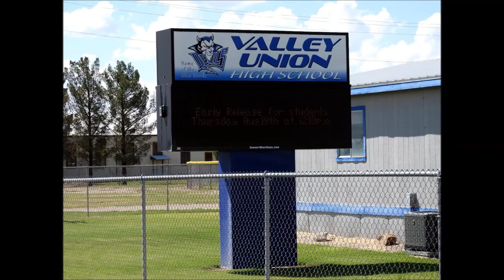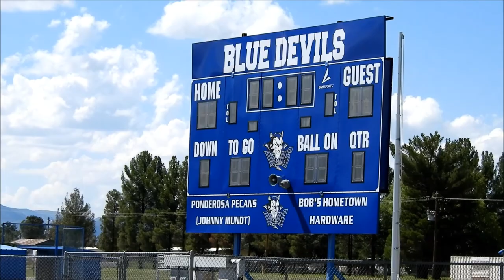ELFRIDA ARIZONA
About Elfrida, AZ
Elfrida is located in Cochise County, Arizona. There are roughly 5,762 residents, living in 1,544 households. The average temperature for Elfrida this time of the year is low of 58F and high of 84F. On average, Elfrida gets about 3.91 inches of precipitation in August. Most residents are home owners (77%), have a high school diploma (50%) and are single, no kids (43%). The elevation is 4,150 feet.